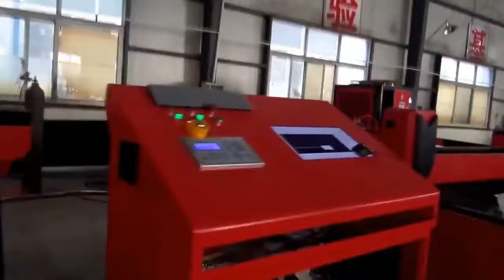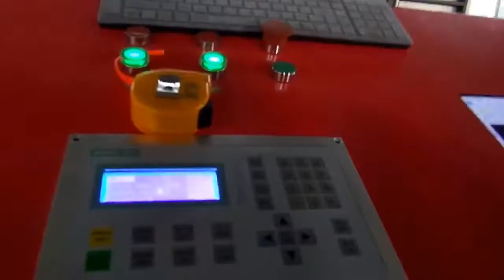PHILICAM fiber laser cutting machine